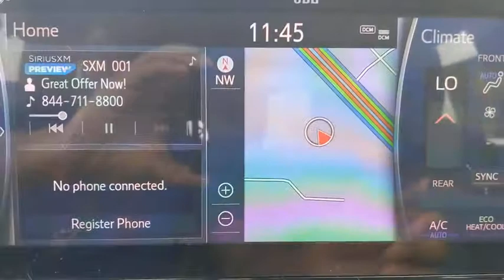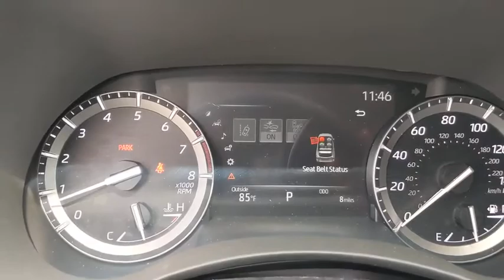2020 Toyota Highlander San Antonio, Austin, Boerne, New Braunfels, Kerrville, TX 1201633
New 2020 Toyota Highlander available in Boerne, Texas at Toyota of Boerne. Servicing the San Antonio, Austin, New Braunfels, Kerrville, TX area.

31205 Interstate 10 Frontage Rd

Gray 2020 Toyota Highlander Platinum AWD 8-Speed Automatic 3.5L V6 DOHC AWD.brbrDisclaimer: New vehicle pricing includes all offers and incentives. Tax, Title, Tags and Dealer doc fee $150.00 not included in vehicle prices shown and must be paid by the purchaser. While great effort is made to ensure the accuracy of the information on this site, errors do occur so please verify information with a customer service rep. Offers expire March 2,2020. Manufacturers Rebate subject to residency restrictions. Any customer not meeting the residency restrictions will receive a dealer discount in the same amount of the manufacturers rebate. 20/27 City/Highway MPG Price includes: $750 - TFS Non-Subvened APR Cash. Exp. 05/04/2020